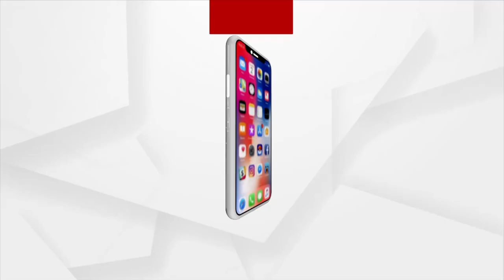Odia New Year: Watch 'Odia Naba Barshare Bandhu Milan' On April 14 At 9PM